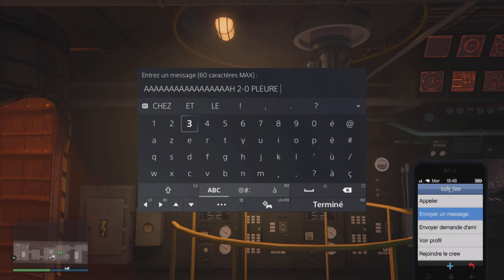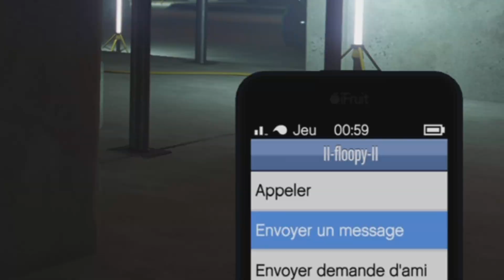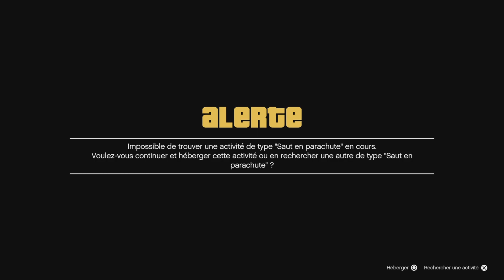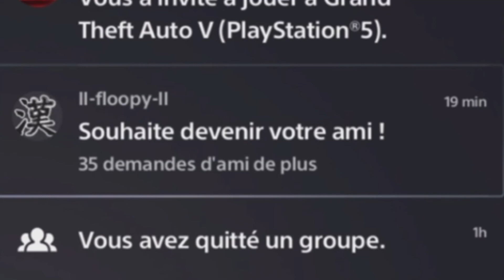CE C*NCER QUITTE A CHAQUE FOIS QUE LE REJOINT EN SESSION ,IL APPEL DU RENFORT